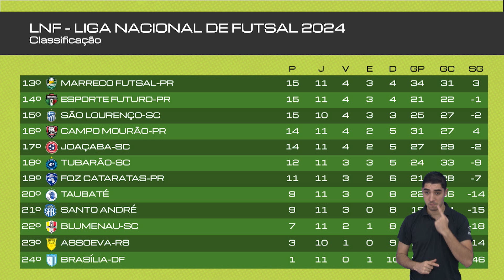SÃO JOSÉ FUTSAL SOFRE VIRADA NO CLÁSSICO REGIONAL